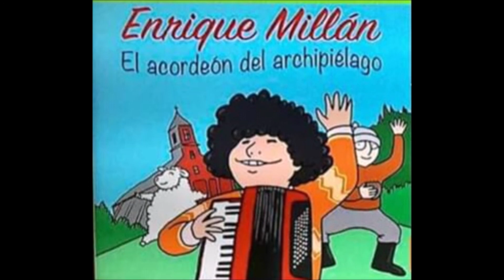Enrique Millán - Mi Pueblo Originario Chilhueño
Del disco "El Acordeón del Archipiélago" del año 2017